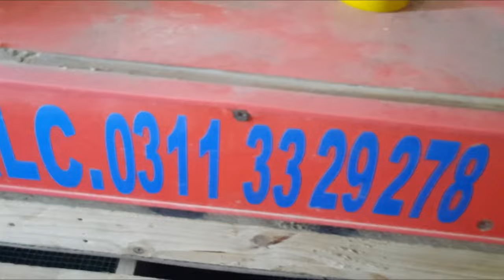Eno Cocktail breeding Pairs setup | 20 pair setup | Velly Chokry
Breeding season has started and in this video you will be given complete information on how to get bread from cockatiel.
In this cockatiel information You will be told how to breed them How to pair them How do you put a stick in their cage? What is the method of putting boxes in their cage? How are they prepared for breeding? How should they be given the environment for breeding? How is Mail Female Confirmed in cockatiel. How is their age determined? And at what age do they breed?. And what should be fed to bring them to breeding. That is, what should be given to them in soft food . What formula to give for the most special breeding?. That will get your cocktails on the bread within three days.
Hope You Are Having A Good Day! :
fancybirdspk my cockatiel makes squeaky sounds when i scratch her
how to tell if your cockatiel is going to lay eggs
female cockatiel breeding behavior
female cockatiel behavior
hormonal female cockatiel
hormonal female cockatiel behavior
cockatiel laid only one egg
cockatiel laid egg no male
can a cockatiel lay eggs without mating
cockatiel lays infertile eggs
cockatiel not laying eggs
pregnant cockatiel behavior
cockatiel laying an egg
cockatiel laid an egg
birdie the cockatiel
California birds
cockatiel growth stages
cockatiel development
cockatiel growth
cockatiel chick growth
baby birds
egg hatching
bird development
mating cockatiel bird
bird mating
parrot talking
free range parrots
uncaged cockatiel.
cockatiels mating
cockatiel toys
cockatiel breeding pair
cockatiel breeding update
cockatiel male female
breeding progress
gray cockatiel parrot
cocktail parrot meal and female
cocktail softfood for breeding
cocktail food for breeding
best cockatiel breeding
cockatiel breeding in winter
cockatiel courting
cockatiels breeding progress setup
cockatiel breeding farms
cockatiel fast breeding
cockatiel breeding setup progress
cockatiel last breeding progress in winter
cockatiel 5 breeding tips
keyword cockatiel breeding progress
cockatiel matting short video
cockatiel crossing video
cockatiel matting video
cocktail crossing
cockatiel breeding guide
cockatiel lovers
cockatiel 3 breeding tips
cockatiel matting sounds
cockatiel matting
cockatiel pakhi
how to breed cockatiel
cockatiel pearl
cockatiel lutino pearl
lutino cockatiel
cockatiel second clutch
cockatiel egg laying
love bird breeding
love bird breeding progress
male female difference cockatiel
budgies breeding progress in open aviary
finch breeding
breeding season
budgies breeding formula
love birds business in pakistan.